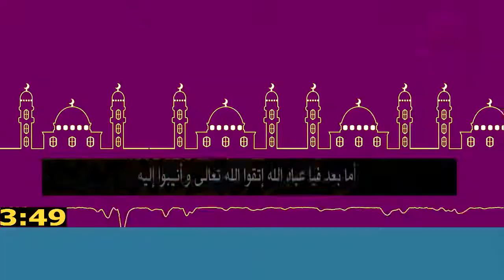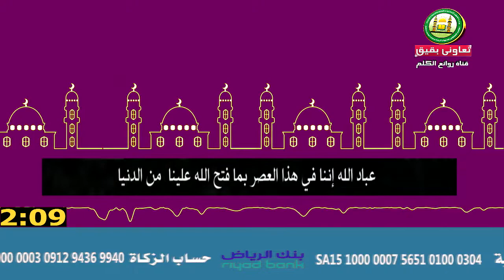ياعبد الله اثبت على دين الله لفضيلة الشيخ محمد بن صالح العثيمين